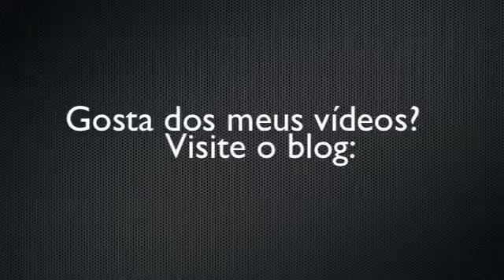O Que Tem na Minha Necessaire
Enquanto não posso gravar vídeos mais elaborados pra vocês, resolvi mostrar o que carreguei comigo na viagem. ;)